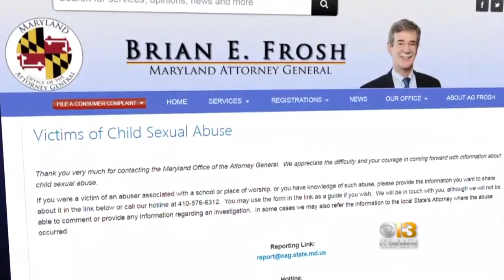Survivors Of Church Sexual Abuse Place Faith In Md. Attorney General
Survivors look to Md. attorney general to get all the documents as archdiocese releases more documents of sexual abuse.